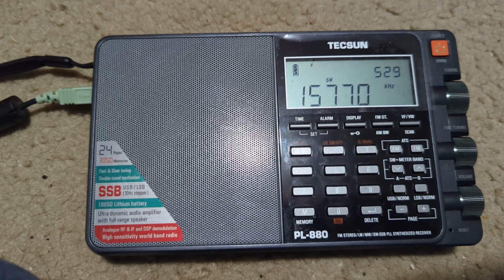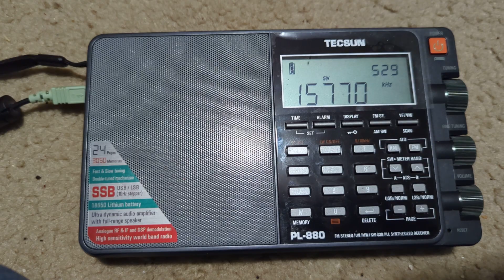Supreme Master TV via WRMI 15770khz June 19 0525z